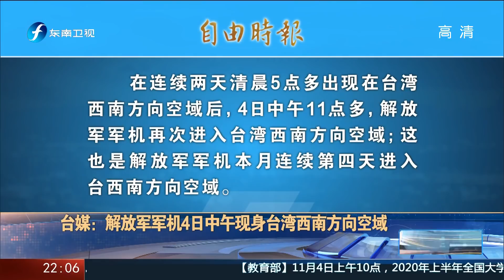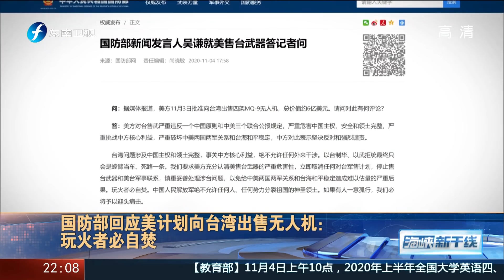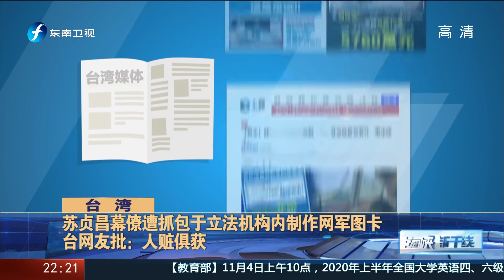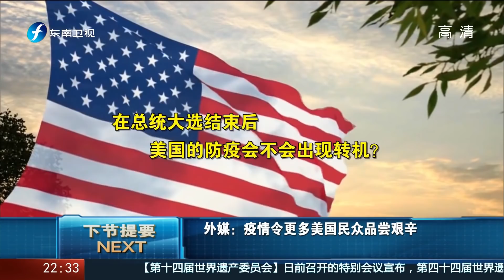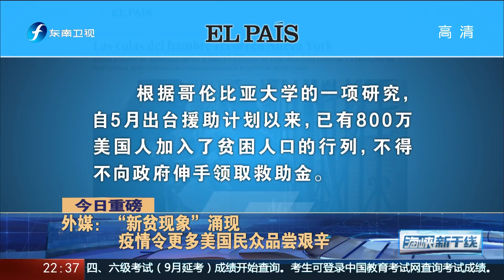《海峡新干线》台军参谋总长进入衡山指挥所坐镇？20201104